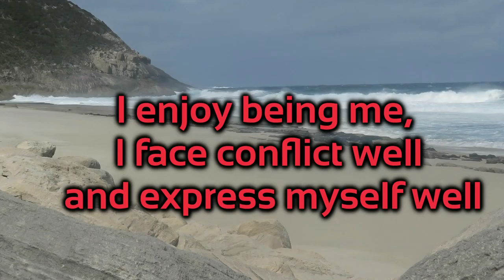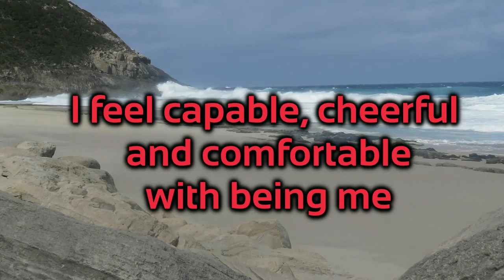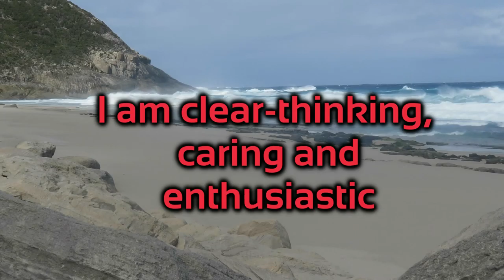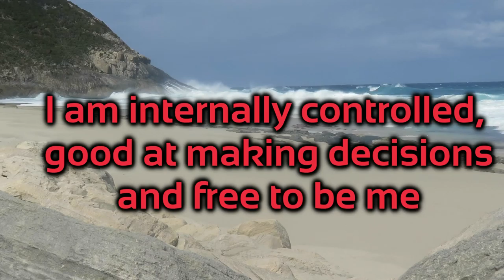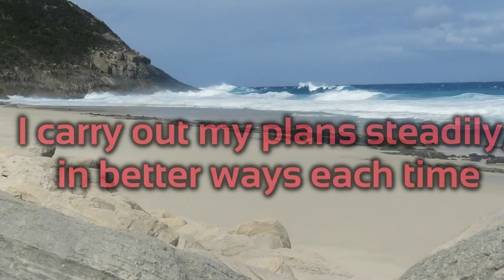Assertions (overlaid on surf)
Brute-force-and-ignorance methods still, and the audio is left untouched, yet it is a step forwards